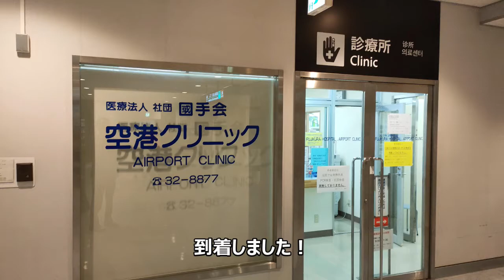【緊急対応】成田第1ターミナル北から医務室への動線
2022年8月撮影。
ミート直後にお客様が具合悪いと訴えています。
あなたならどうする？
9：00～11：30 （最終受付）
13：30～16：30 （最終受付）
（土日祝：休）
第2ターミナルには、年中無休のクリニックがあります。